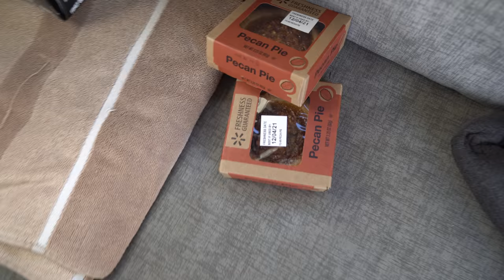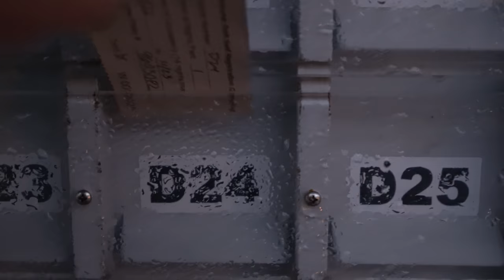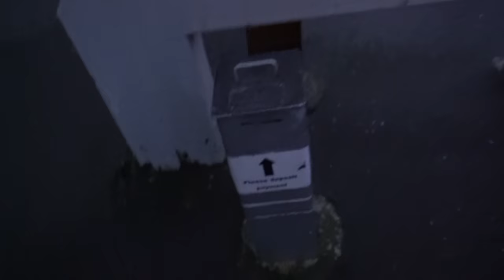Truck Camper Life with my GF in the Pacific Northwest (Cozy, Rainy Weather)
In this episode, I'm back on the road in the ole' Slumber Queen - only this time, I have a copilot. My girlfriend, Tessa, and I travel through the rainy, cozy Pacific Northwest and see some wonderfully beautiful sights along the way.

GEAR

Reliable Buddy Heater (Safe for car camping)
Snow Peak Folding Cutting Board/Knife
Cheap and Reliable Cast Iron Skillet
Best Coffee Pourover (Cheap)
Moka Pot Stovetop Espresso Maker

CAMERA GEAR
Camera I Use
2nd Camera (More affordable)